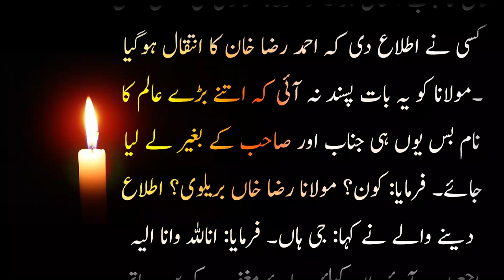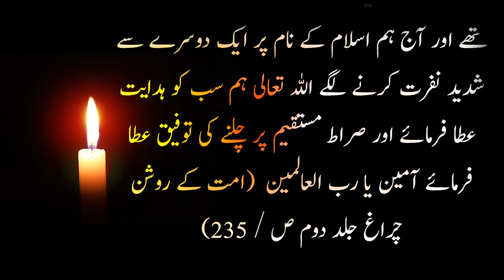ashraf ali thanvi vs ala hazrat کتاب اصلاحی واقعات#islamicvideos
Islamic stories
Islamic videos
Subah sham k masnun Azkar
Biographies
Short stoies
Islami waqiat
Islamic qissy
Islamic war stories
Urdu adab
Urdu content

۔anas chohdary voice کو سبسکرائب کرنا نہ بھولیں